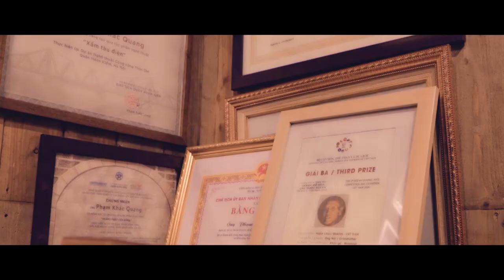[Mơ về Phong Cảnh] // Phỏng vấn họa sĩ Phạm Khắc Quang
[...] Phong cảnh [trong nghệ thuật] không chỉ được thể hiện trên bề mặt phẳng, mà còn là 3 chiều, như phong cảnh địa hình, hay mô hình phong cảnh. Người nghệ sĩ quan sát phong cảnh rồi gửi gắm một điều gì đó vào trong tác phẩm. Với những người nghệ sĩ đương đại, phong cảnh giống như một tấm gương để mình soi vào đó, và khắc hoạ phong cảnh để kể lại câu chuyện của mình.

Trưng bày nghệ thuật: Mơ về Phong Cảnh
Tầng B3, 136 Hàng Trống, Hoàn Kiếm, Hà Nội
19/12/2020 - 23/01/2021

[...] Landscape in art is manifested not just on a flat surface but also in three dimensions, like topographic landscape, or landscape as a design model. The artists observe the scenery and try to embed their messages in their representation of landscape. For many contemporary artists, landscape paintings are the mirrors reflecting their own stories.

Art showcase: Dreaming about Landscapes
Floor B3, 136 Hang Trong, Hoan Kiem, Hanoi
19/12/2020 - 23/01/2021